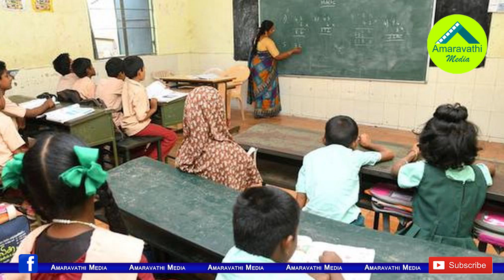జగన్ ఇలా చేస్తుంటే ఎలా?టీడీపీకి ఒక్కఛాన్స్ కావాలట|Chandrababu has no chance to criticize the AP Govt